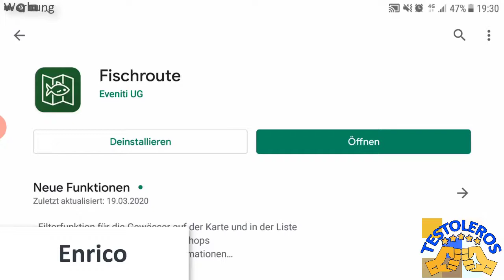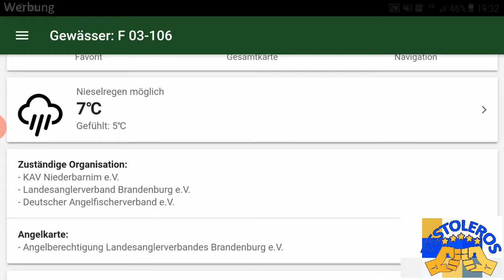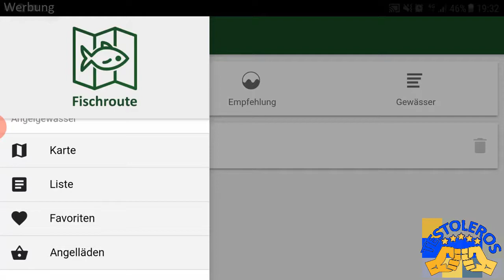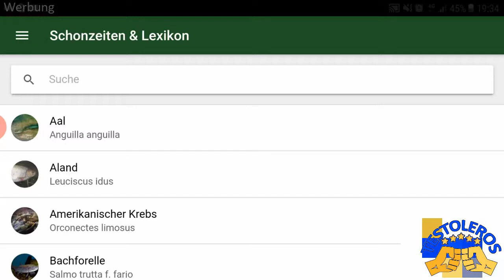Fischroute App - App für Angler - Angeln in Hamburg, Berlin und Brandenburg - Testoleros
Heute stellt euch Enrico die App Für Angler Nummer 1 vor. Es geht um Fischroute.

Dabei ist es uns erstmal egal was genau wir testen:
- Apps
- Software
- physische Produkte
- Dienstleistungen
- bestimmte Methoden oder Techniken
- Freizeitbeschäftigungen